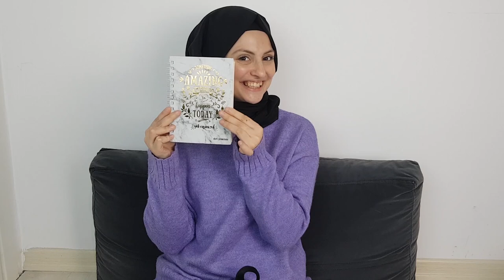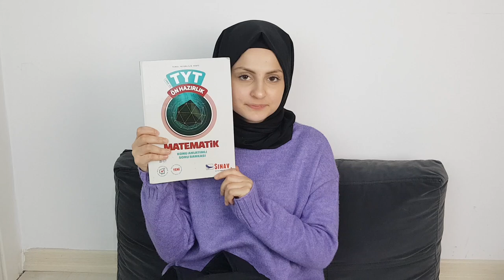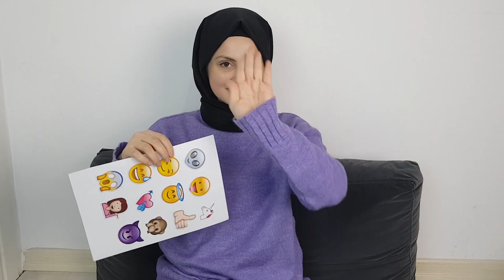OKULA DÖNÜŞ, Back to School - Çantamda Ne Var ? KARDEŞİM SESLENDİRİYOR!!! Funny Videos Fenomen Tv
**TAVSİYE EDİLEN VİDEOLAR**